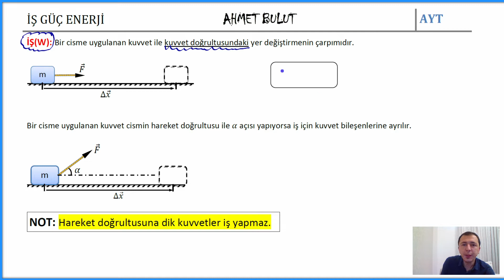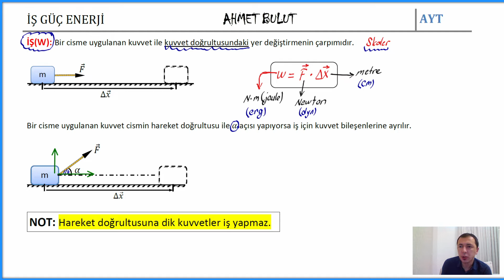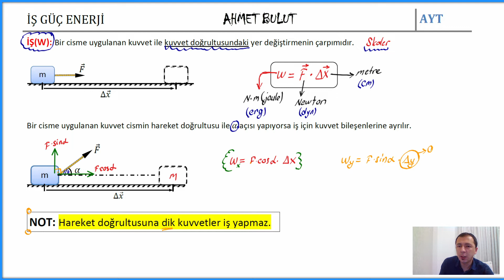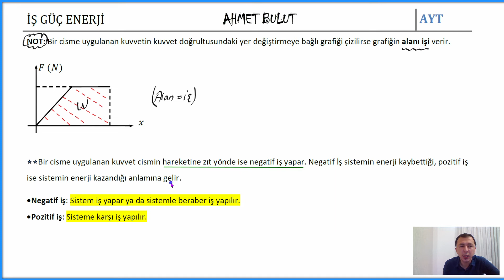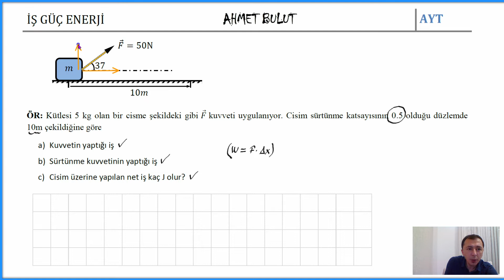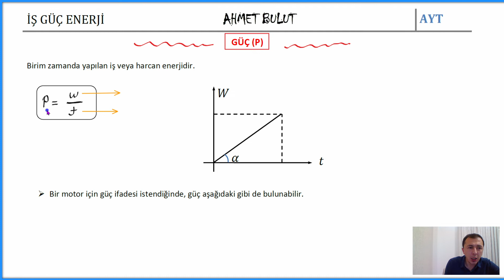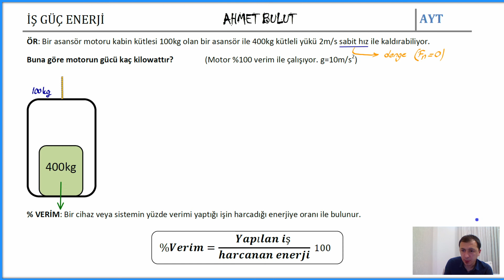2020 - 2021 YILI AYT MEKANİK _ İŞ GÜÇ ENERJİ (KONU ANLATIMI)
BU VİDEODA İŞ VE GÜÇ KONUSUNU KENDİ HAZIRLADIĞIM NOTLAR ÜZERİNDEN ANLATTIM..